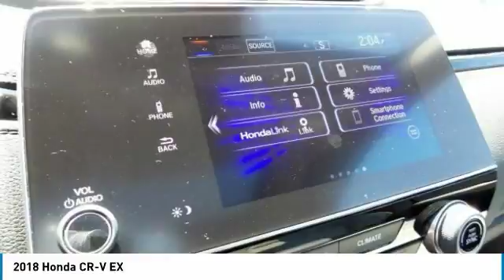2018 Honda CR-V York PA W181548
2018 Honda CR-V EX

Apple Honda
1212 Loucks Rd

2018 Honda CR-V EX Gunmetal AWD. 33/27 Highway/City MPG**